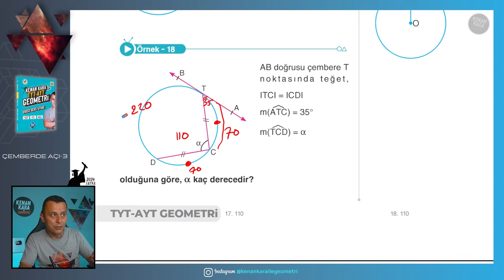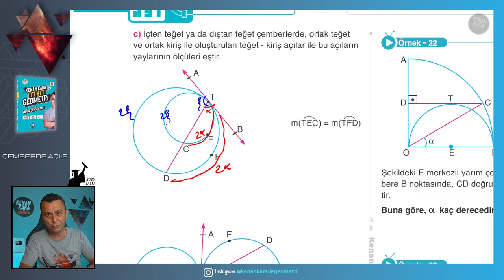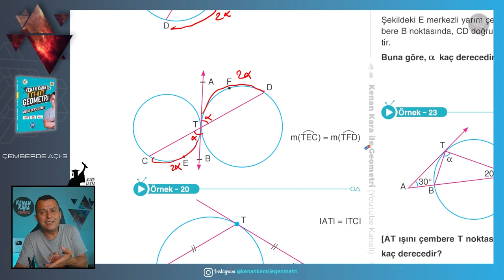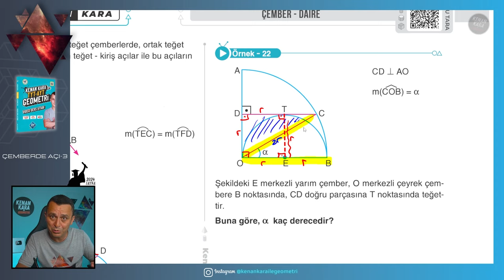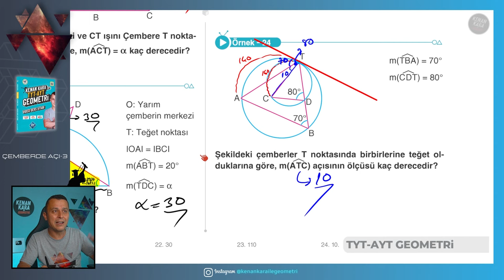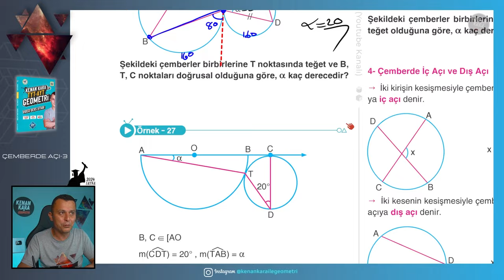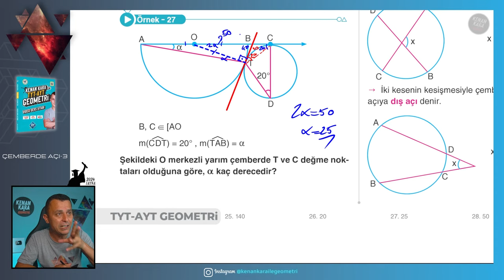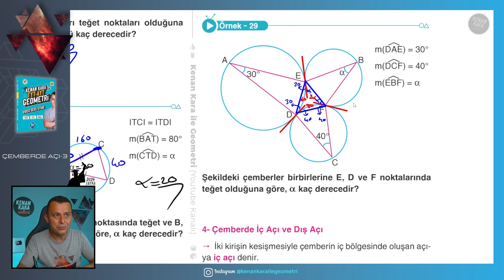Çemberde Açı-3 | GEOMETRİ KONU ANLATIMI (2024 Tayfa) (TYT-AYT)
TYT-AYT Geometride Çemberde Açı konusunun yeni nesil sorularla ayrıntılı şekilde anlatımı

📄Tanıtım ve İnceleme PDF: